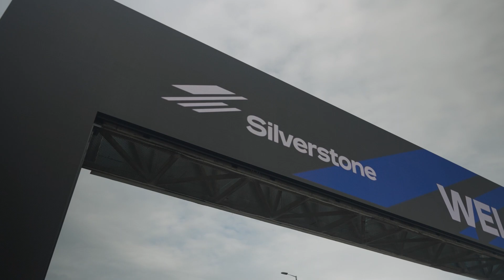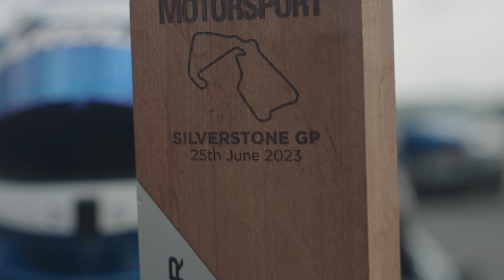Home Of British Motorsport | Silverstone GP Caterham 270R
The fourth round of the championship took us to the home of British motorsport Silverstone GP. The weekend was full of fun and laughter.Another brilliant weekend for points.

Qualified - P2
Race 1 - P4
Race 2 - P2
Race 3 - P2 + Fastest Lap

If you would like to follow my racing journey follow my other socials below :)

Quad lock
EBC Brakes
Woodford Trailers
Walero